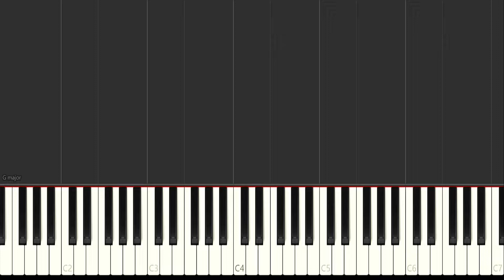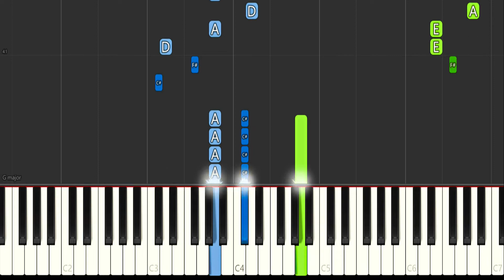Watakoi OP (Fiction) - MEDIUM Piano Tutorial + Music Sheets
Hey everyone this time I made an MEDIUM Piano TUTORIAL  The Opening from Watakoi. Wish You a lot of fun while learnig the Piano Piece.

If you need prefer The Music Sheets for The Watakoi Op
then clink on this Link👇

📺Anime: Watakoi
😎Composed by sumika
🤗Arranger: Anime Piano Tutorials